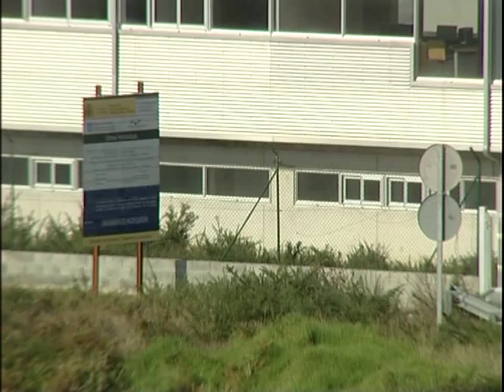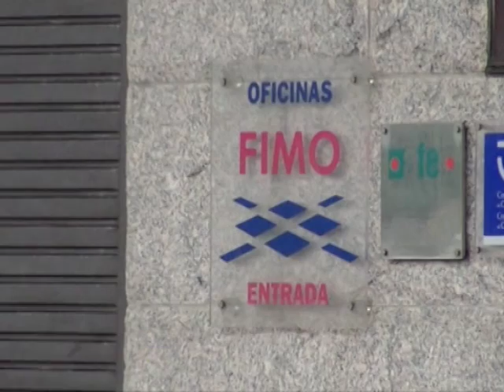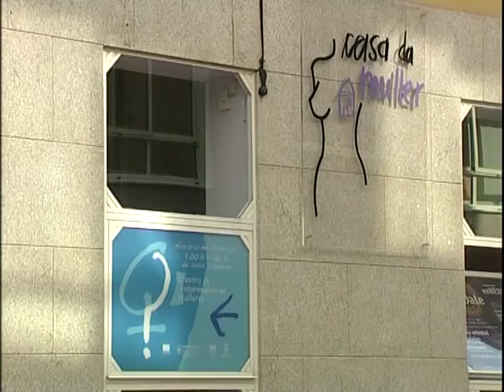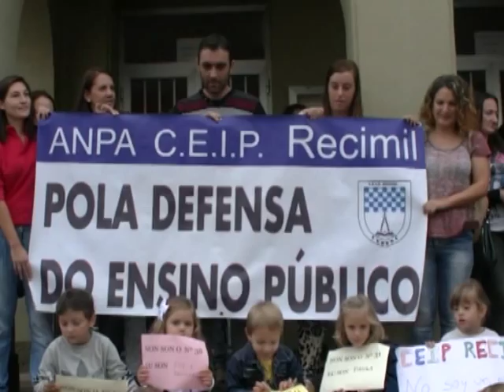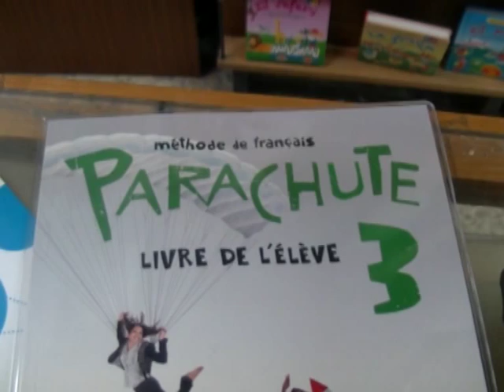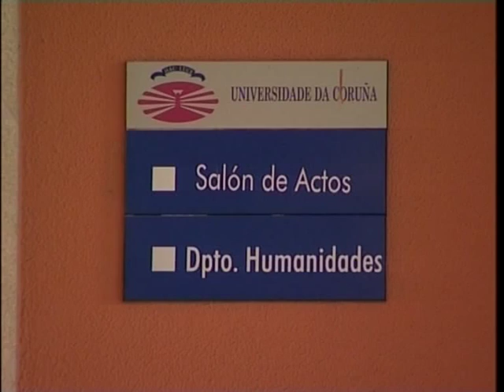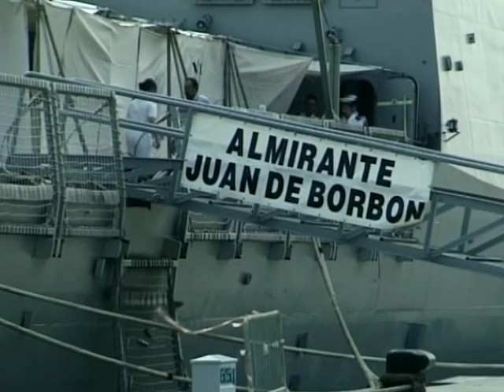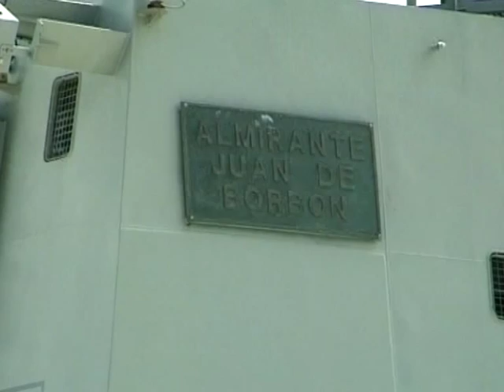LUNES 28 09 2015